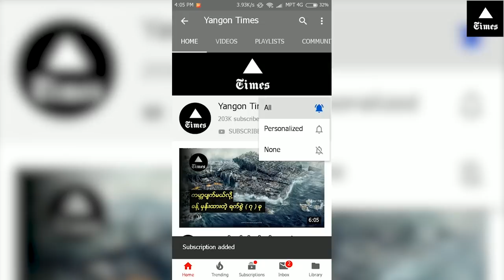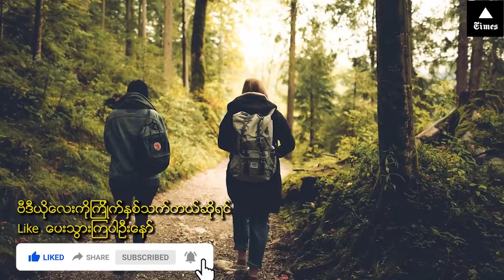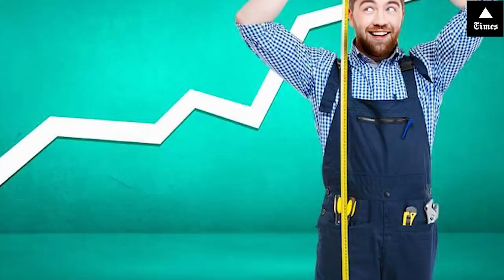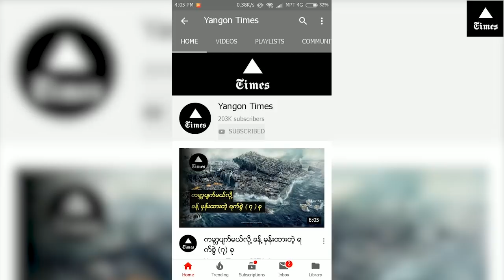အရပ္ရွည္ခ်င္တယ္ဆုိရင္ လုပ္ေဆာင္ရမယ့္ အခ်က္မ်ား